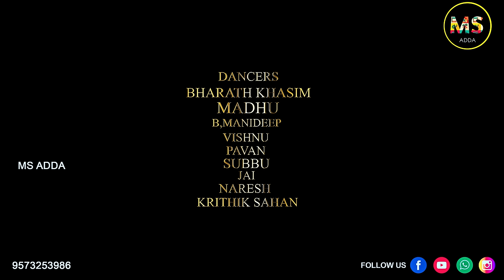SOMMASILLI POTHUNNAVE O CHINNA RAMULAMMA 2022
SOMMASILLI POTHUNNAVE O CHINNA RAMULAMMA NEW FOLK DJ FULL SONG 2022

DIRECTION, PRODUCER - SADIK.MD
PRODUCER - MD SADEEQ PASHA

CHOREOGRAPHY - BALU.SM
CO-CHOREGRAPHY - PURUSHOTHAM

VIDEO CREDITS -
DOP - CHIKKU NANDI
ASST DOP - JAISIMHA REDDY
EDITOR - SADIK.MD
ART DEPT - SHAFI
MAKEUP MAN - ABHI

AUDIO CREDITS -
LYRICS, SINGER - RAMU RATHOD
DJ MIX - MAHESH CHINTHALBORI

CASTING -NANIPATEL & YAMINI REDDY

THANKS TO - HARISHVELPULA, SONU, SHIVA LOKESH